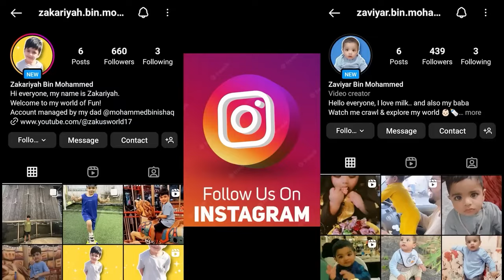Mujhe Medal 🏅 Mila School Sports Day pe! 🧑🏻🎒🏃 | Zakariyah's World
Hi everyone, join me as I participate in my School's Sports Day!